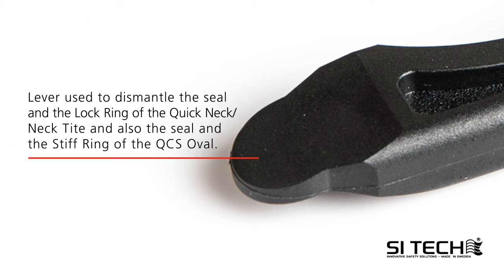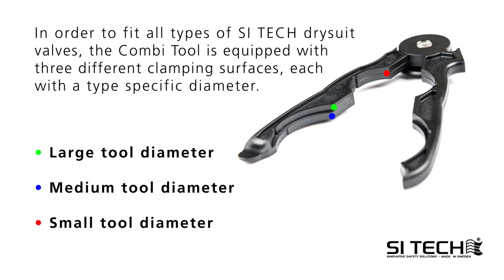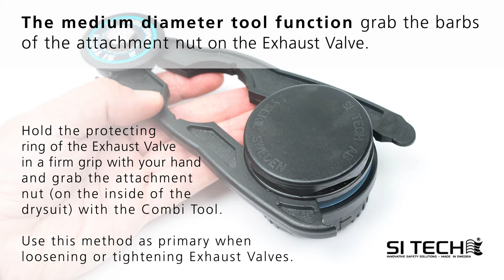Combi tool Manual movie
Manual movie for Combi tool from SI TECH in Sweden. The Combi tool has multi functions for Valves and Modular Quick Change Solutions (for example Quick Neck and QCS Oval).